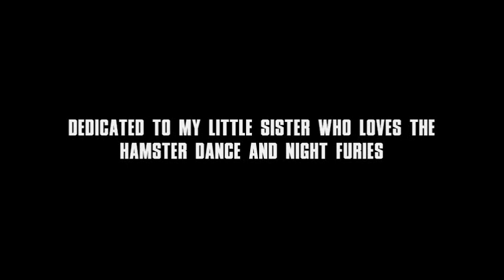The Hamster Dance-HTTYD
Yes I made a How to Train Your Dragon music video with The Hamster Dance. They work amazingly well together! This video took me about three days to make and I had a blast doing it :D